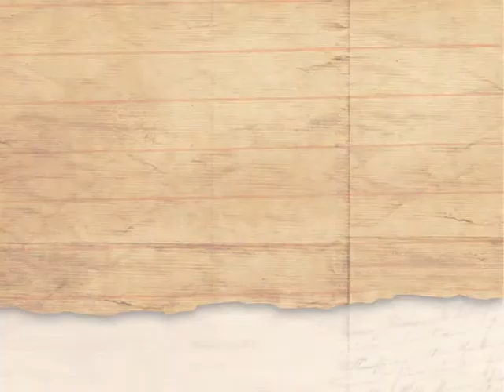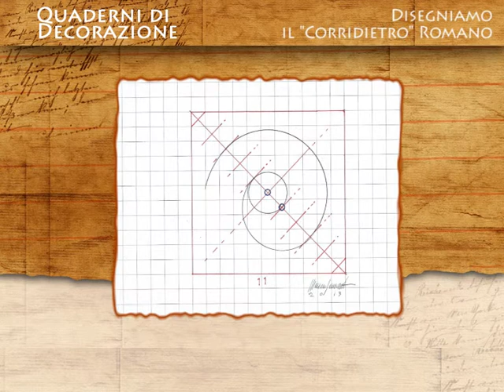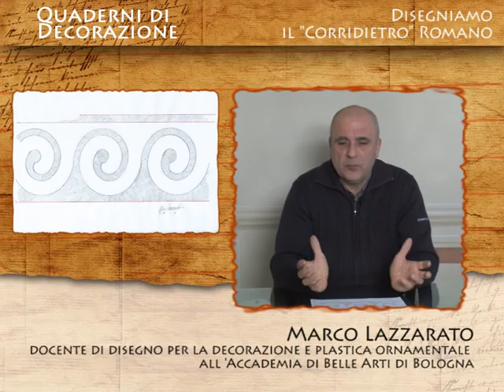Disegniamo il corridietro romano - Quaderni di Decorazione | PianuraNews.TV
"A Regola d'Arte -- Quaderni di Decorazione" è la nuova enciclopedia multimediale "in pillole" sui fondamentali aspetti tecnici delle problematiche della Decorazione.